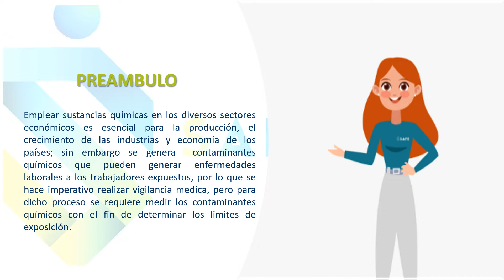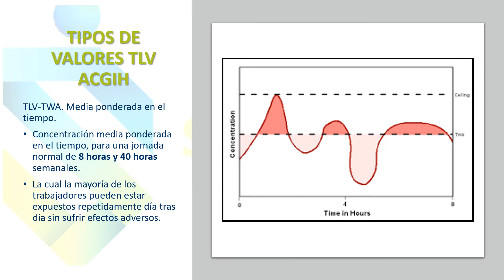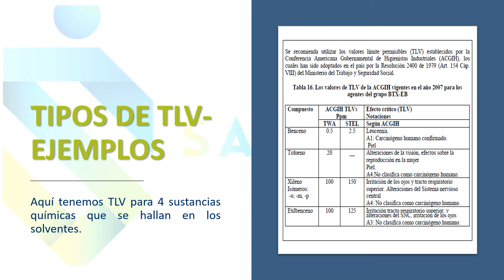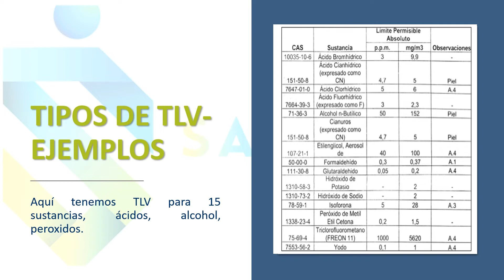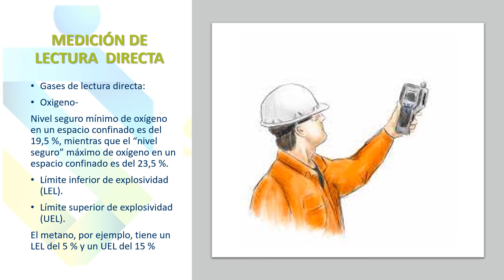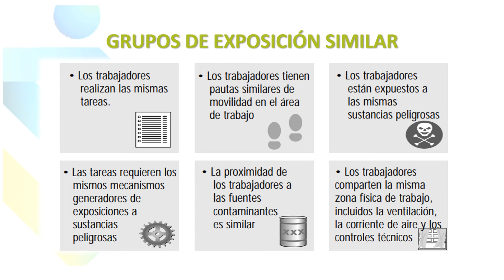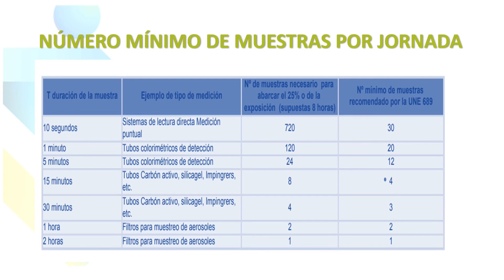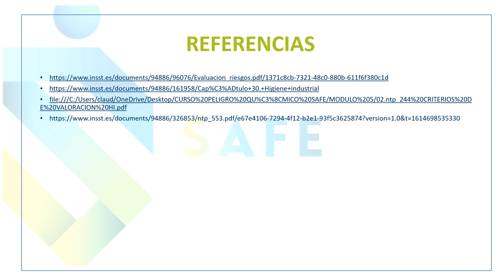niveles máximos permisibles